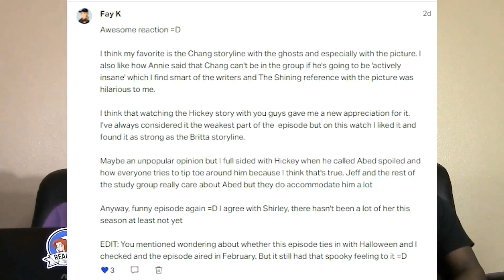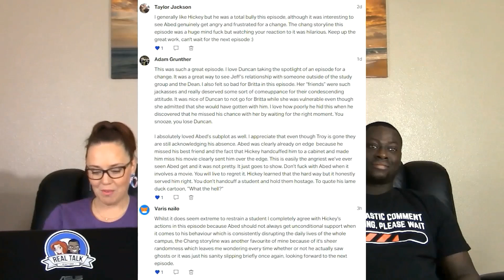Community 5x8 App Development and Condiments Reaction (FULL Reactions on Patreon)